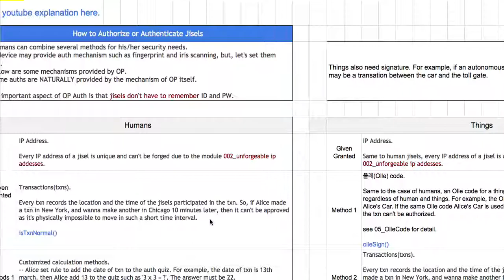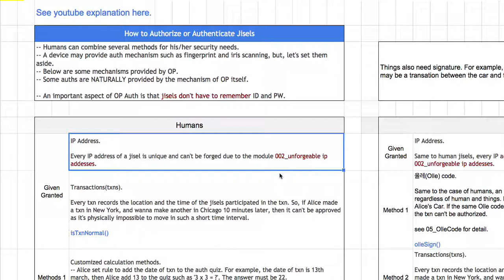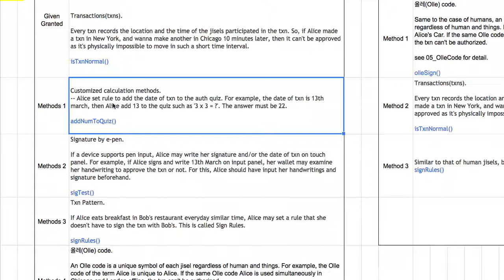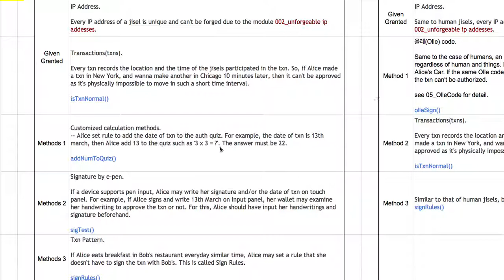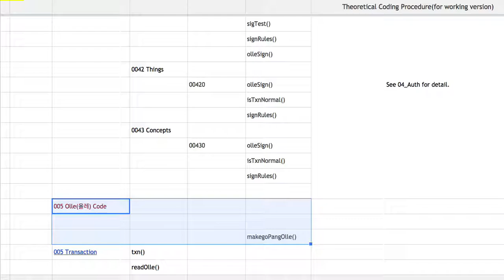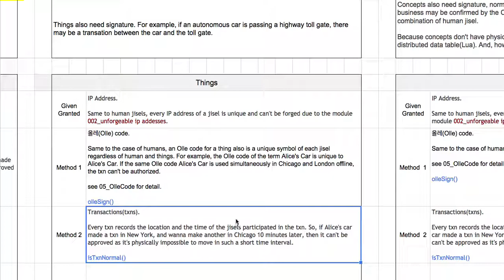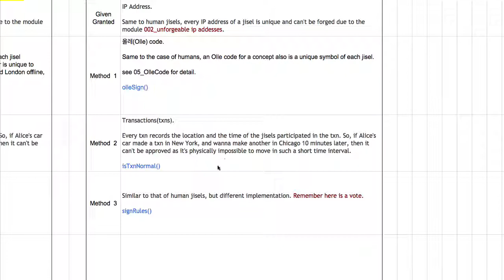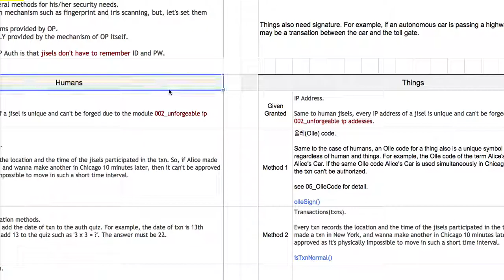Openhash Platform 025 - Auth 사용자 인증